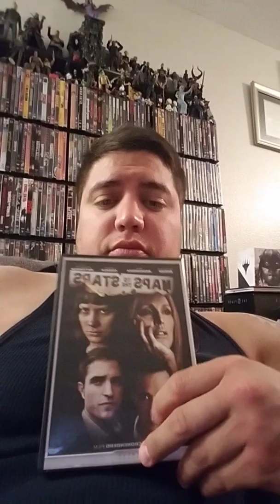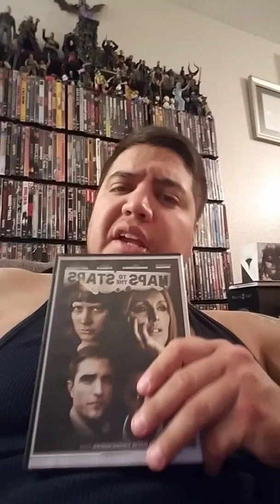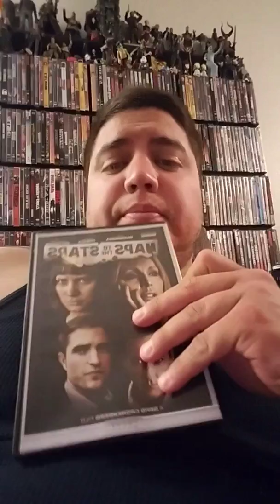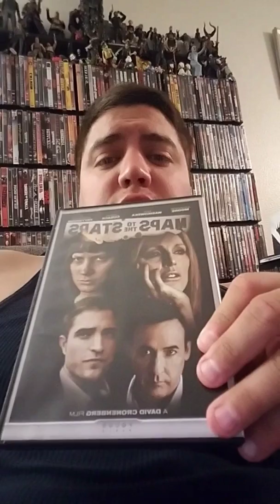Week 224:The Sinister One Reviews: Maps to the Stars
Dat late night review.